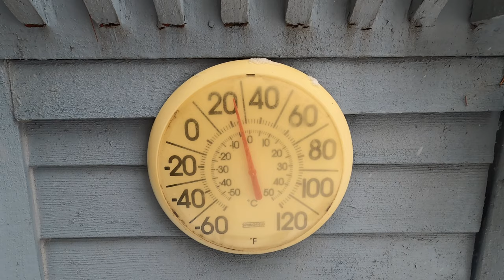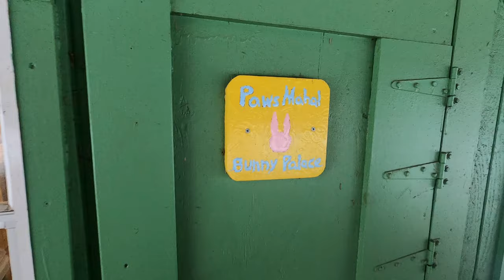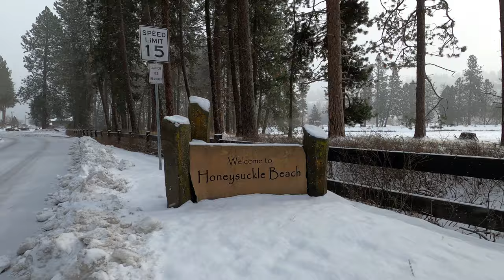Winter Walk to Hayden Lake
Daniel closes out the year for Anything Outdoors with Steve by taking us on a winter walk to Hayden Lake. We thank you for joining us for our adventures in 2021. We wish you health and prosperity in the new year. We look forward to bringing you more adventures in 2022.

Hayden Lake, with its crystal clear waters, sandy beaches and picturesque timber shores, is one of the most beautiful and popular lakes of North Idaho. Its irregular shape gives it about 40 miles of shoreline, with the main portion of the lake being seven miles long and one to two miles in width. Normal lake elevation is 2,239 ft. above sea level, and portions of it reach 800 feet deep.
The lake is surrounded on three sides by panoramic timbered mountains, which rise to an elevation of nearly 6,000 feet and extend for many miles to the east as part of the Bitterroot Mountain Range. Much of this land is the Coeur d’Alene National Forest, which offers excellent hunting, fishing and camping.
Parks and beaches: There are three boat ramps accessing the lake, located at Honeysuckle Beach, Sportsman’s Park and the full-service Tobler’s Marina. At Sportsman’s Park on the north end, there are camp sites and handicapped facilities. The sandy shores of Honeysuckle Beach has a roped swim area, dock, public change house and restrooms. The principle town nearby is Hayden.